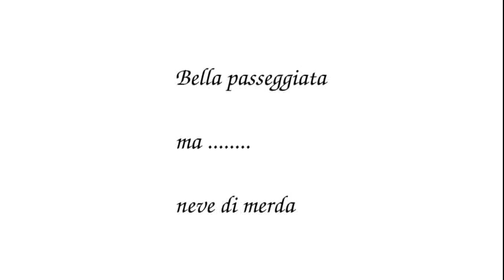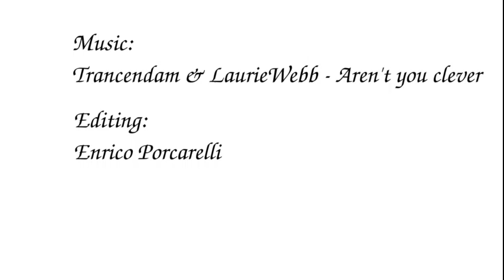San Vicino 12/02/2013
piccola salita giusto per non restare chiuso in casa, bel paesaggio, bella passeggiata, peccato per la temperatura troppo alta e la neve di merda